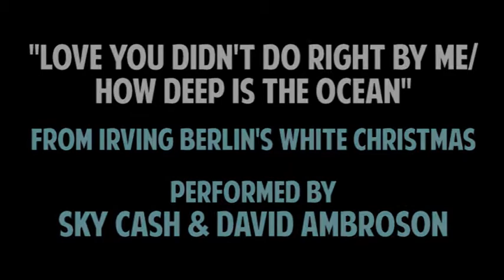"Love You Didn't Do Right By Me" from White Christmas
"Love You Didn't Do Right By Me / How Deep Is The Ocean" from Irving Berlin's White Christmas. Performed live at Midtown Arts Center in Fort Collins, Colorado, December 2011. Sky Cash as Betty Haynes. David Ambroson as Bob Wallace. Dancers: Ryan Hazelbaker, Michael Seward, Luke Sexton, Matt Casey.